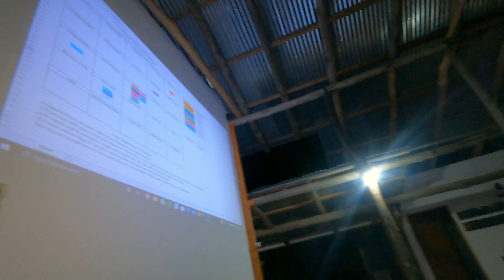ENJOYING PANAMA 🇵🇦 FISHING, DRINKING AND EATING WITH NEW FRIENDS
ON TODAYS VIDEO IT IS MY 2ND DAY AT LOS BUZOS IN CAMBUTAL PANAMA. WE HAD A GREAT TIME FISHING AND ENJOYING FOOD DRINKS WITH NEW FRIENDS.